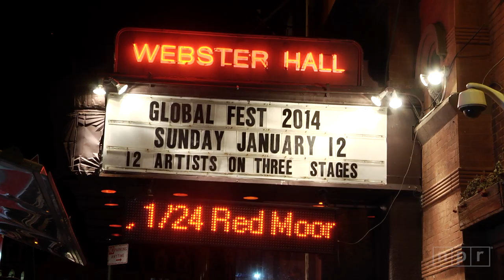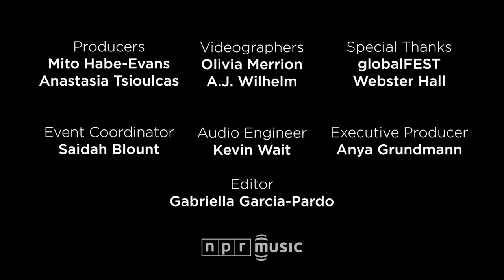Baloji | NPR MUSIC FRONT ROW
What happens when an artist mixes the suavity of Congolese rumba, the sweat and funk of James Brown, lilting soukous guitar, the visual flair of the sapeurs and the sensibilities of 21st-century hip-hop? The charismatic Congolese-Belgian singer Baloji has one answer. As he sings in the tune "Karibu Ya Bintou (Welcome to Life in Limbo)," his collaboration with the band Konono No. 1, "I came to reinvent tradition."

While he's been quietly building a career in the U.S. over the past couple years, he was in prime shape at globalFEST 2014, backed by an amazing band whose members included the Congolese guitarist Dizzy Mandjeku, who collaborated with legends like Franco and Tabu Ley, and who is himself a treasured bandleader.

With his electrifying stage presence and style to spare, Baloji had the globalFEST crowd wrapped around his finger. He also had some pointed things to say about perspective — both about his own and the audience's — and not only in his lyrics. "This isn't world music," he said at one point between songs. "This is our music." -- ANASTASIA TSIOULCAS

Set List:
"À L'Heure D'Été"
"Mamy Wata"
"I'm Going Home"
"Nazongui"
"Secours Populaire"
"Karibu"
"Congo"

Credits:
Producers: Mito Habe-Evans, Anastasia Tsioulcas; Videographers: Olivia Merrion, A.J. Wilhelm; Editor: Gabriella Garcia-Pardo; Audio Engineer: Kevin Wait; Event Coordinator: Saidah Blount; Special Thanks: globalFEST, Webster Hall; Executive Producers: Anya Grundmann.